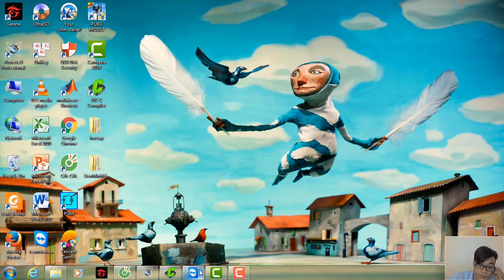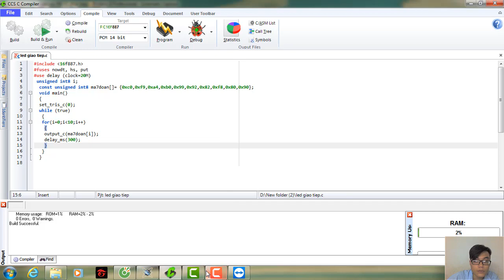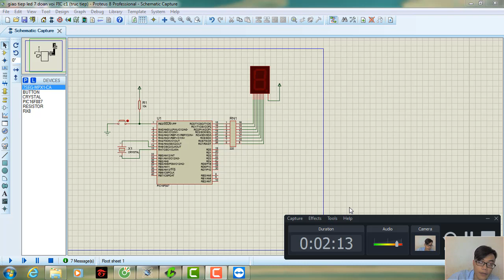giao tiếp led 7 đoạn trực tiếp với PIC16f887_Nguyễn Hoàng Tuấn_16142556